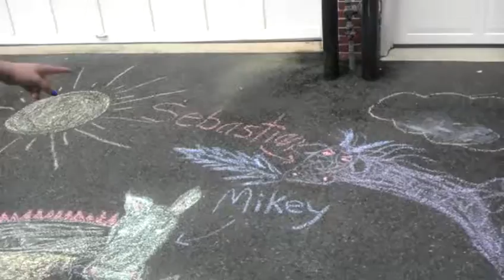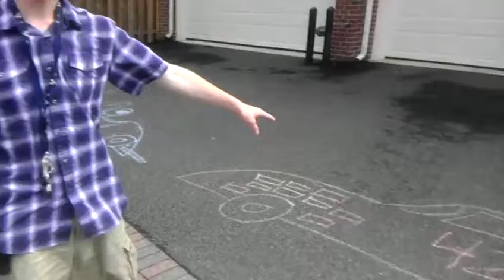May 29: Chalkin' it up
Amelia and Thomas make wonderful works of art this fine Wednesday before going to weird schedule classes. :)